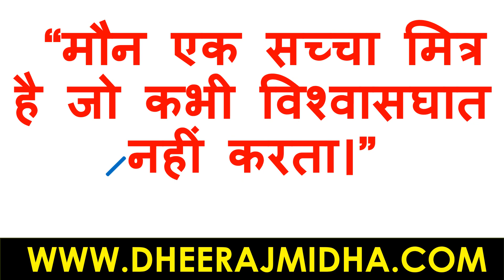सच्चा ज्ञान | सुविचार | सुविचार हिंदी में | suvichar | सुविचार जीवन पर | सुविचार इन हिंदी फॉर लाइफ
सुविचार
सुविचार हिंदी जीवन
सुविचार हिंदी
सुविचार जीवन
सुविचार हिंदी मे शिक्षा
अनमोल वचन
suvichar
suvichar in hindi for students
anmol vachan
anmol suvichar
anmol